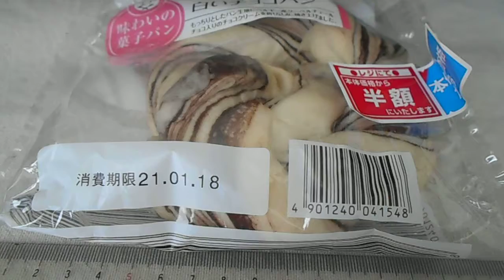伊藤製パン イトーパン 白いチョコパン 「菓子パン」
伊藤製パン　イトーパン
白いチョコパン　「菓子パン」
１個　304kcal